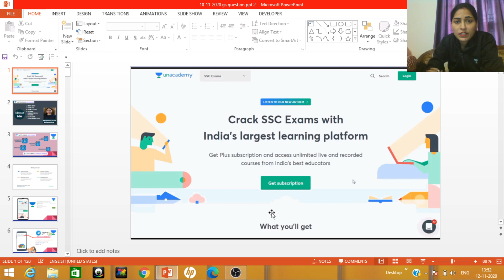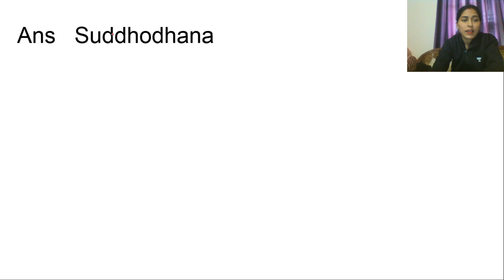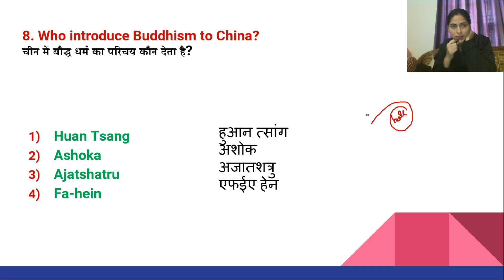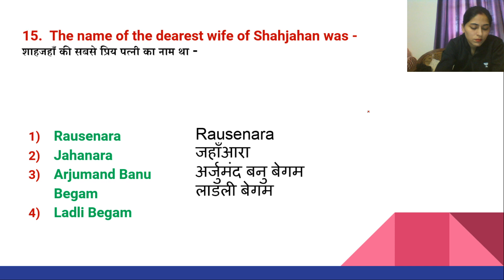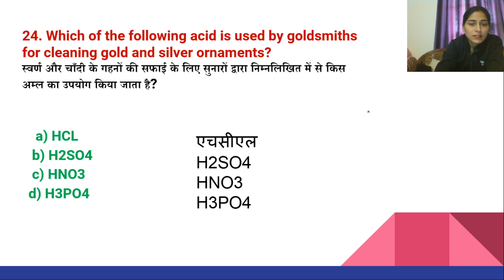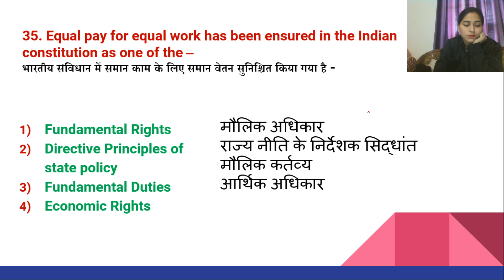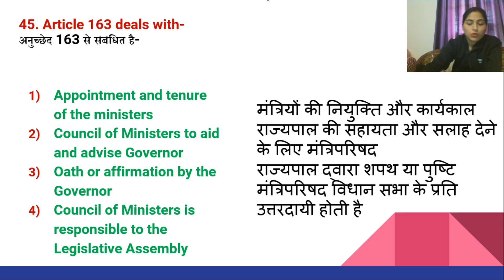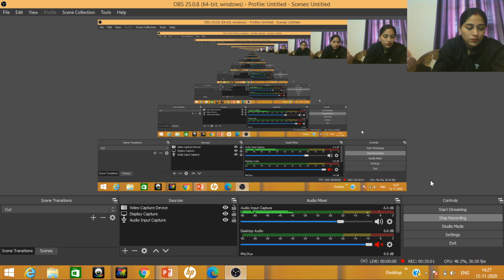Top GA Questions | General Awareness | Target NTPC & Group-D 2020 | Sangeeta Dubey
This session covers Top GA Questions for RRB NTPC & Group-D.

Unacademy Subscription Benefits:
1. Learn from your favorite teacher
2. Dedicated DOUBT sessions
3. One Subscription, Unlimited Access
4. Real-time interaction with Teachers
5. You can ask doubts in the live class
6. Limited students
7. Download the videos & watch offline